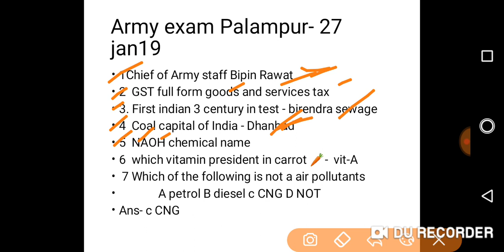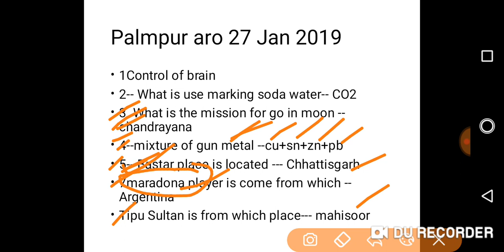Army rally in odisha